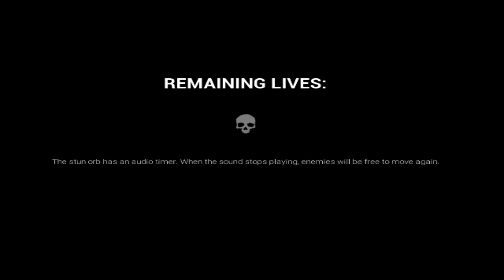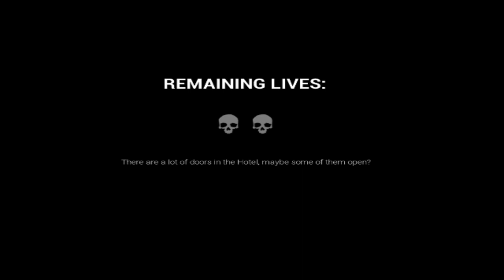I KEEP GETTING CORNERED BY THESE STUPID MONKEYS!!! | Dark Deception(Monkey Business)